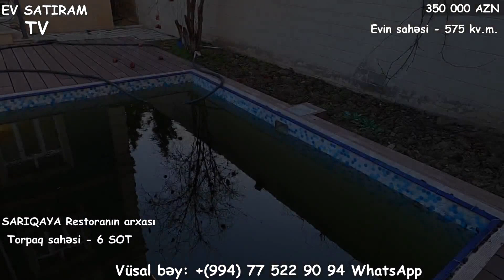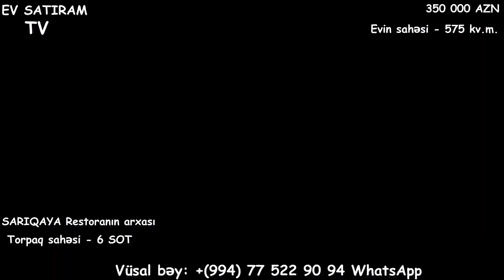NOVXANIDA/SARIQAYADA/VILLA SATILIR/Недвижимость в Баку /heyet evleri/bag evleri/evalqisatqisi"""